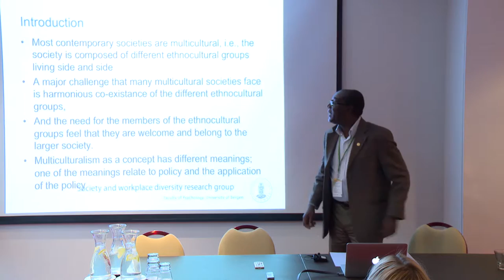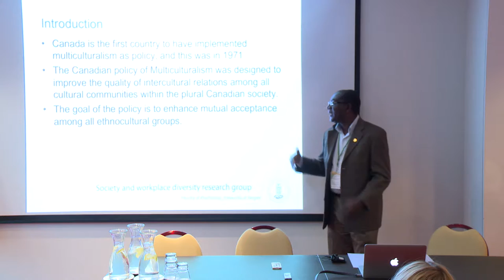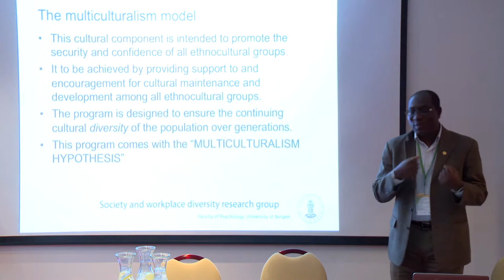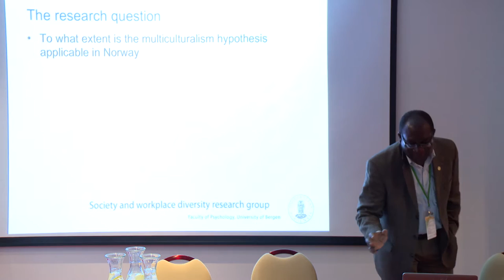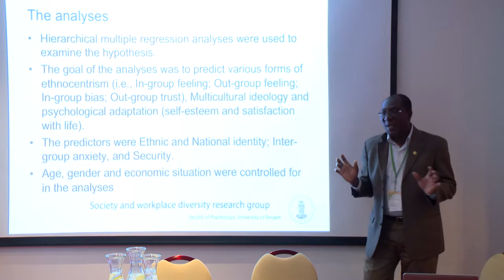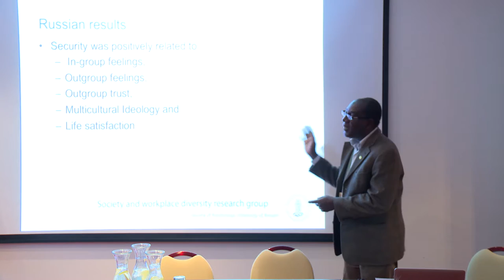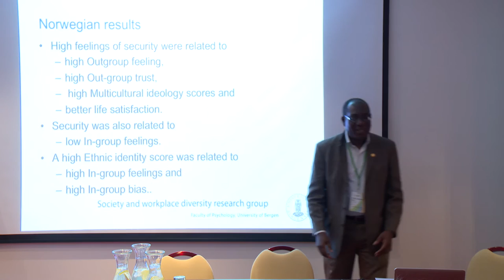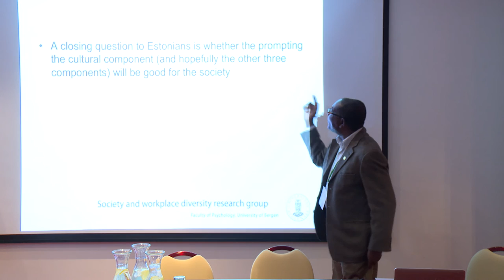Workshop: Russian migrants – integration challenges and perspectives in Estonia and Norway